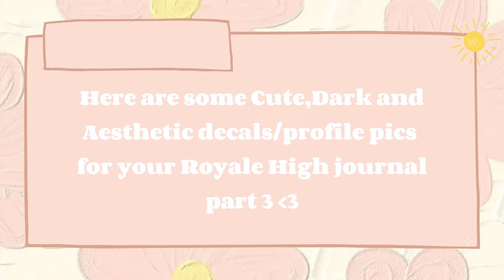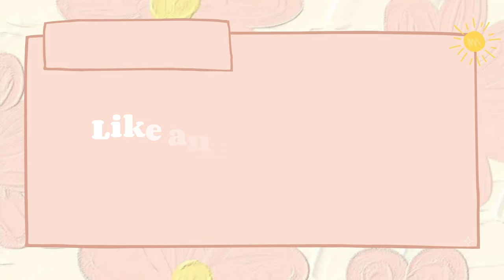Cute, Dark and Aesthetic Decals/Profile pics (For your Royale High Journal) Pt.3 ♥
I'm back again with Royale High Journal Decals! I hope you guys like this! :)